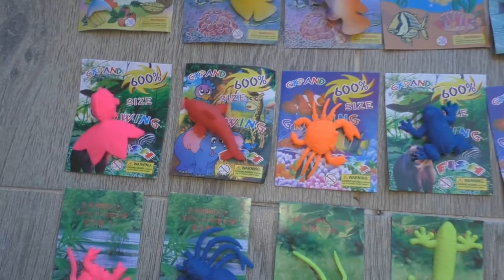❤ Животные растущие в воде. Выращиваем насекомых (из гидрогеля)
❤ Животные растущие в воде . Выращиваем в воде много игрушек,  смотрим на сколько большие они выросли.
 насекомые огромные пауки раки и жуки, а так же ящерицы акула динозавры.

Всем ПРИВЕТ! Меня зовут Эмилия, я маленький видеоблогер, мне 2 годика. На моем детском канале Свит Эмили (Sweet Emily)  вы увидите мои  Влоги, истории с любимыми героями мультфильмов,  челленджи, распаковку сюрпризов и много новых игрушек. Мы с мамой снимаем видео с шариками Орбиз и Джели Баф.  Много видео с надувными шариками , делаем с них разных животных насекомых и цветы. У нас вы увидите куклу Беби бон, куклу Барби , монстер Хай Реборн и други различные куклы. Играем с пластилином Плей до и кинетическим песком. Распаковываем  разные  киндеры  сюрпризы . Я очень люблю животных, поэтому мы снимаем видео и про наших животных. У нас есть и кошечки и собачка породы Ши-тцу, а так же огромная улитка. Мои любимые каналы и мультфильмы:, Фиксики, Свинка Пеппа , Барбоскины, Щенячий патруль, Маша и медведь, Страна Лалалупсия и Лалалупсики, Бен и Холли, Минни Маус и Микки Маус, Лунтик, Смешарики.

❤❤❤  Спасибо, что смотрите мое видео для детей!❤❤❤
❤❤❤   Все видео канала здесь:

Эмилия  очень любит смотреть каналы Мисс Кейти (miss katy)  kids toys Капуки Кануки и канал Лучшие подружки для детей, канал Мистер Макс (mister max)  дети и родители, носики курносики Смотрите канал Эмилии и вы увидите как можно лепить из пластилина и кинетического  как играть с игрушками как их распаковывать, а еще как купаться в ванной весело с шариками орбиз)))